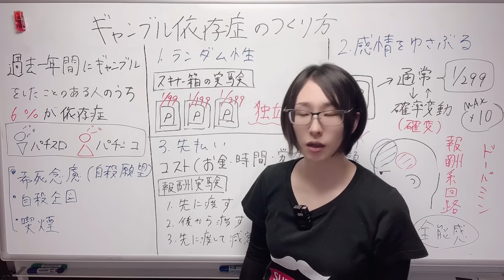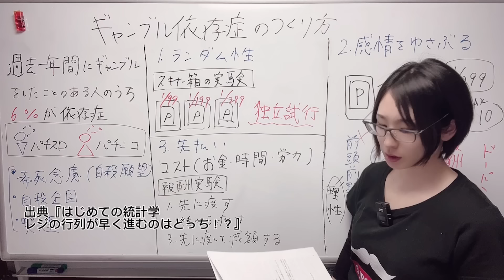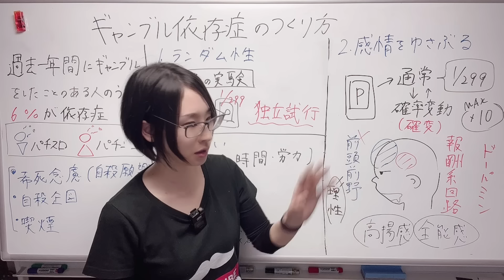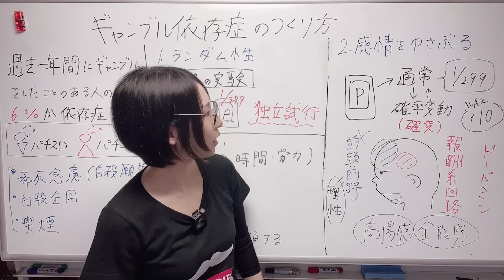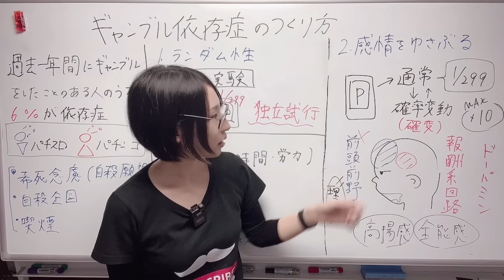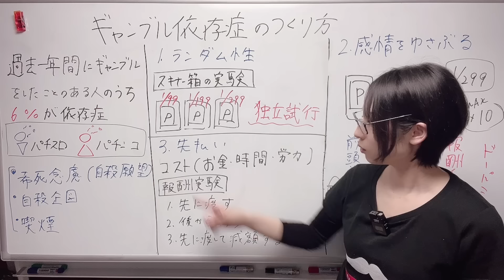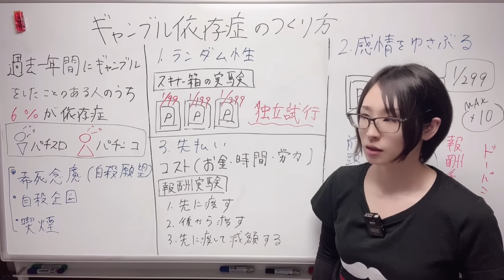【ギャンブル依存】元パチンコ店管理職がギャンブル依存症になる仕組を解説します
ギャンブル依存症になる科学的な仕組みについて解説しました。
一部、法律で規制されているような内容も含まれますので、
悪用厳禁でお願いします。

ギャンブルやスマホガチャにハマってしまう、
人を中毒にさせたり、夢中になる仕組を知っておくと、
仕事や勉強、恋愛に活用することができます！

▼ギャンブル依存症になるポイント
2:53１，ランダム性
5:24２，感情を揺さぶる
9:10３，先払いにする
12:00　NGシーン

▼関連動画
【粗品パチンコ】元パチンコ店管理職がギャンブル依存症の粗品さんに必勝法を教える動画

【令和の虎賭けポーカー】元パチンコ店管理職が違法賭博について解説します

YouTubeでは話せない内容や
お友達限定LIVEの告知をLINEで配信中！

人数限定でサトマイに相談できるかも！？

サトウマイ：
ビジネス統計学の専門家

★統計学入門書を読む前に読むおススメ本★
はじめての統計学 レジの行列が早く進むのは、どっち!?

セゾン情報システムズ様へコンテンツ提供しました（ページ中ほど）

【有料】自宅にいながらデータ分析を仕事にしたいなら

▼サトウマイの有料サービスについてのお知らせを受け取りたい方はメルマガに登録ください。（ごくたまに配信します）